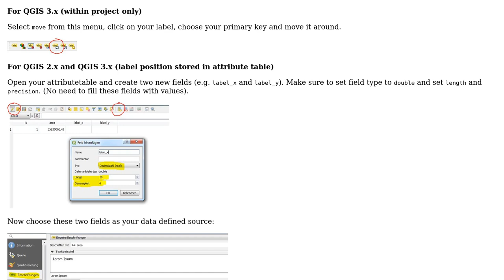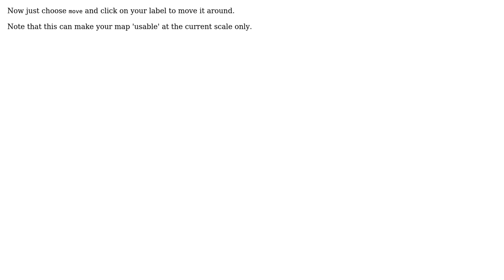GIS: Adding x and y values while creating a label QGIS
With thanks & praise to God, and with thanks to the many people who have made this project possible! | Content (except music & images) licensed under CC BY-SA | Music | Images & others | With thanks to user Taras user MrXsquared user Joel Banks and the Stack Exchange Network Trademarks are property of their respective owners. You are responsible for your own actions.